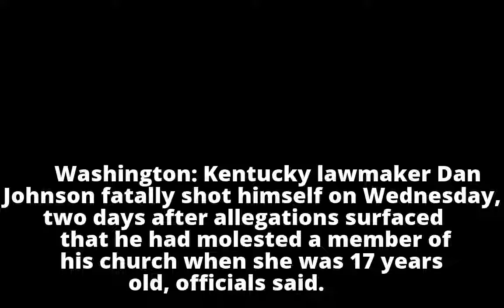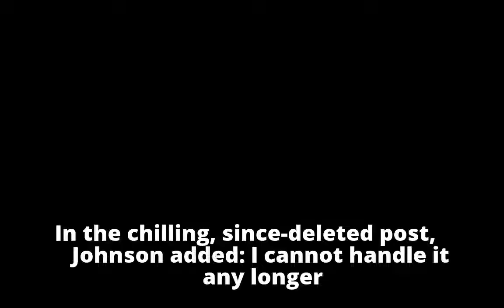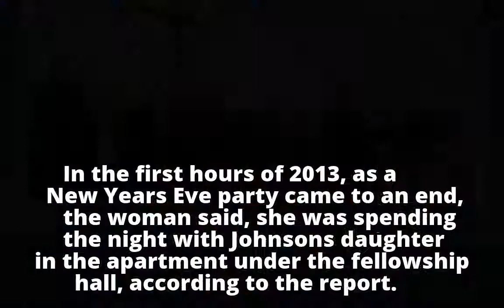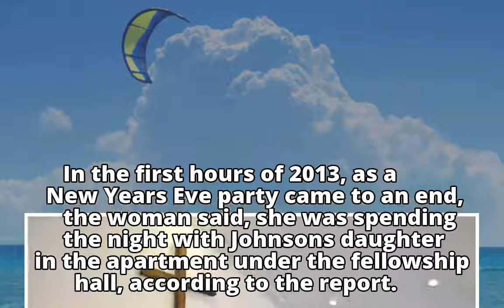'Only God knows the truth': lawmaker accused of molesting teen commits suicide